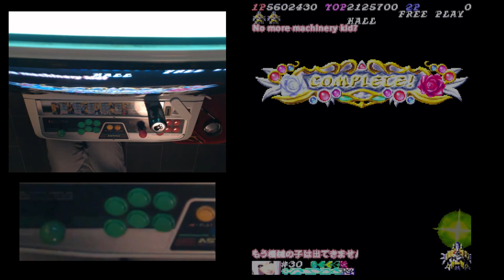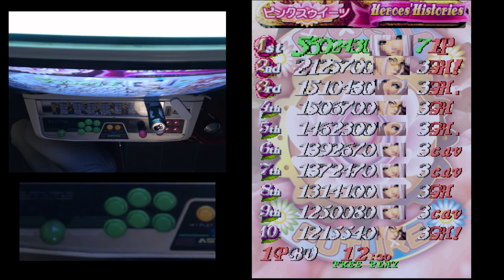Pink Sweets 1CC - Kasumi B (Cave PCB)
Triggering infinite lives glitch after s3 mid.
Then I have no idea how the game works, so probably not worth watching after that point.
The route up to s3 mid is pretty well planned though!